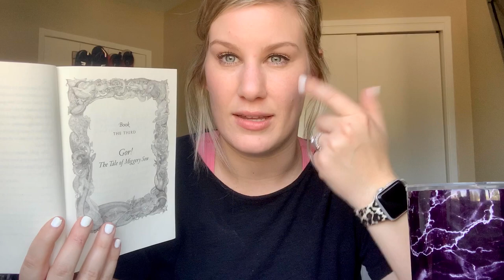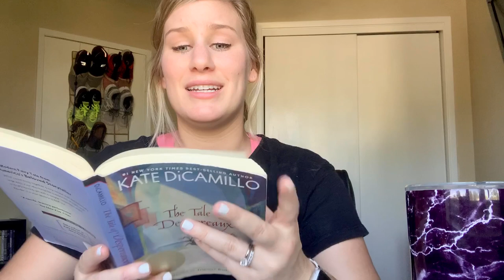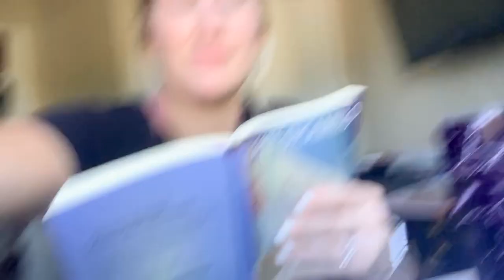The Tale of Despereaux ch. 24-25